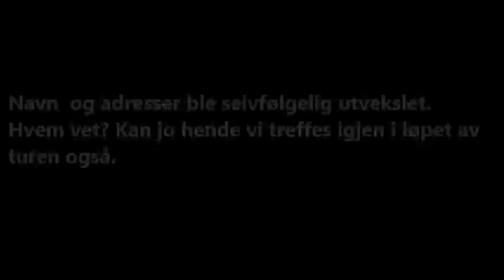Pan American Highway Episode 227 Chile Carretera Austral Ruta 7, Puyuguapi - Coyhaique